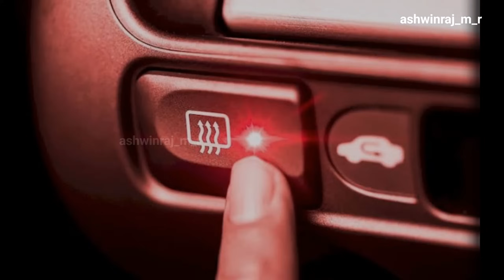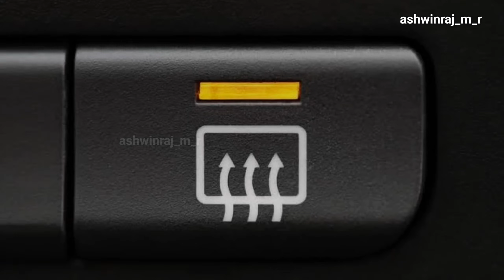Car ഗ്ലാസ്സുകളിലെ ഈ വരകൾ എന്തിനാണ്..? | Car Rear Windshield Defrost Lines Explained | ashwinraj_m_r